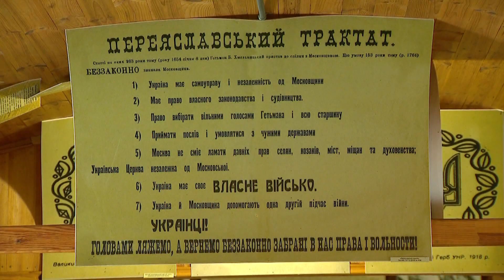Героическая битва под Крутами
Битва под Крутами состоялась 102 года назад – 29 января 1918 года. Тогда российские большевики попытались подавить попытки создать независимую Украину и отправили войско из 4 тыс. человек в нашу страну.